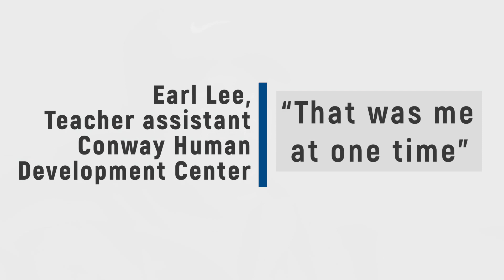"That was me at one time."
Conway Human Development Center teacher assistant Earl Lee knows what it's like to count on others for help. He brings respect for that perspective and compassion for others to his job everyday.

Video by Stephen B. Thornton, Arkansas Department of Human Services Office of Communications and Community Engagement.